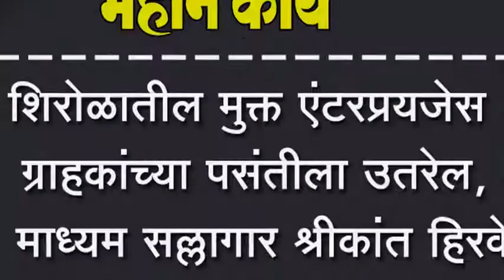शिरोळातील मुक्त एंटरप्रयजेस ग्राहकांच्या पसंतीला उतरेल,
शिरोळातील मुक्त एंटरप्रयजेस ग्राहकांच्या पसंतीला उतरेल, माध्यम सल्लागार श्रीकांत हिरवे यांचं मत